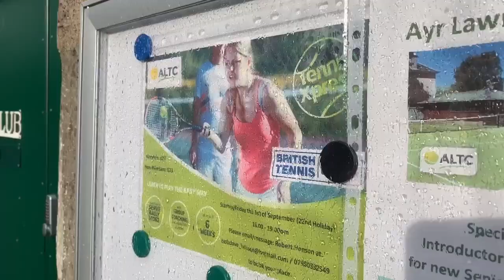Andy Murray criticises LTA video package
Craig Vickers and Ronan Alexander video package for UWS assessed news week 16th Jan 2019